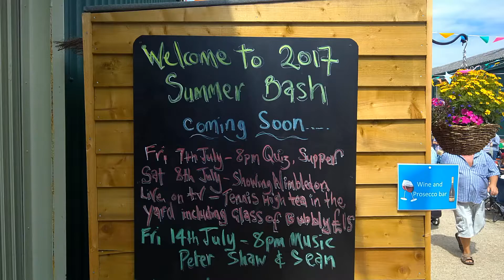Rockin Robin Summer Bash 2017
A piss up at a brewery, organised to perfection.  And for the soundtrack, a bit of Ian Dury performed by the band.